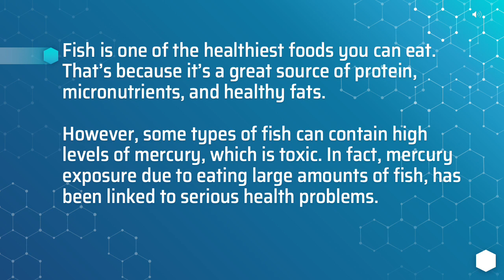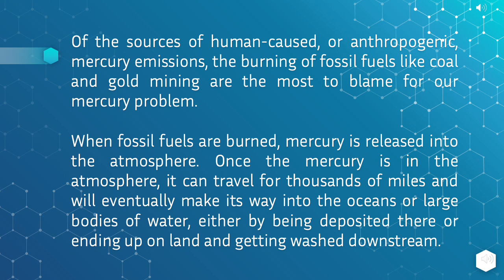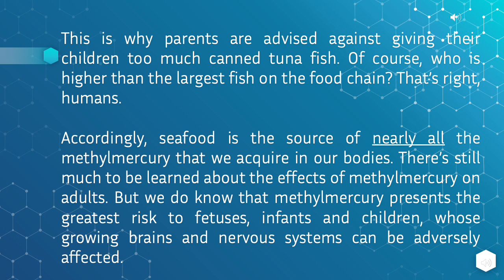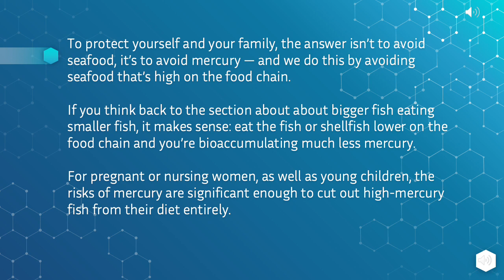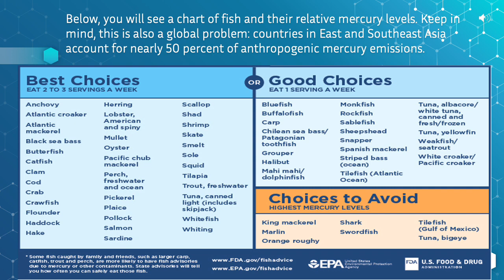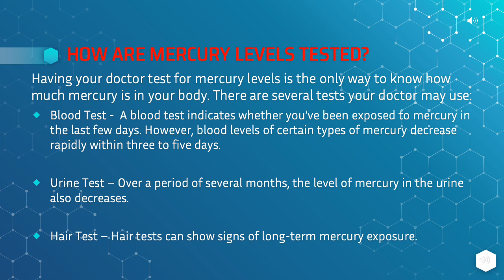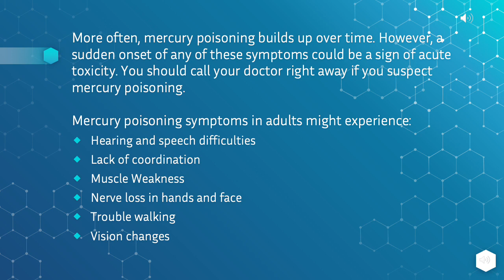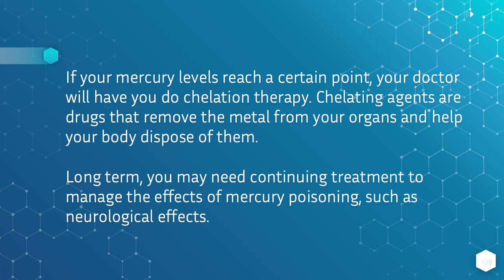The Health Informer - MERCURY POISONING - Should I Stop Eating Fish? Ep. 2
The Health Informer brings you medical information and nutrition videos each week. Covering relevant and current topics including supplements, diseases, cancer, keto diet, low carb. This episode, Mercury poisoning. Should I stop eating fish?